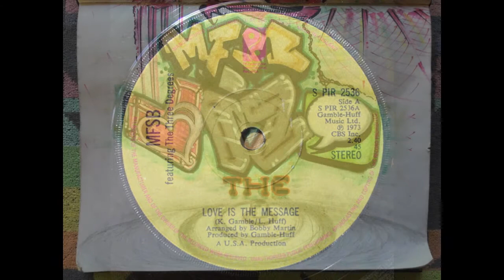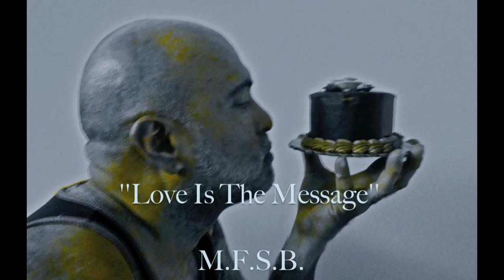Love Is The Message - (Blackbook Session) (7/2/15) 720pHD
Blackbook session music tribute.
Gracias to Kool Smend One on the Dallas joints.
Classic feel good vibes/tunes enjoy Craze156 peace.